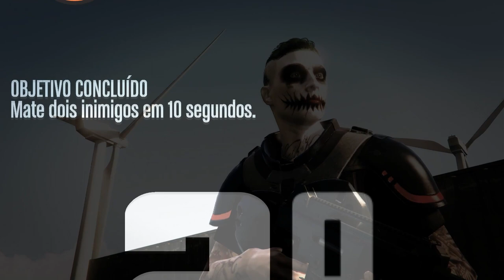GTA V SERVIÇOS | TODO MUNDO IMORTAL NESSE MATA-MATA,IMPRESSIONANTE 😲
▬▬▬▬▬▬▬▬▬ 👇Leia Descrição 👇▬▬▬▬▬▬▬▬▬▬▬

Video: GTA V SERVIÇOS | TODO MUNDO IMORTAL NESSE MATA-MATA,IMPRESSIONANTE  😲

😎Broo não esquece de me seguir!!!

🚗 ➤ Mods para seu GTA5? Cara é só visitar essas páginas abaixo...Os melhores MODS de GTA5 você só vai encontrar nelas!!! :